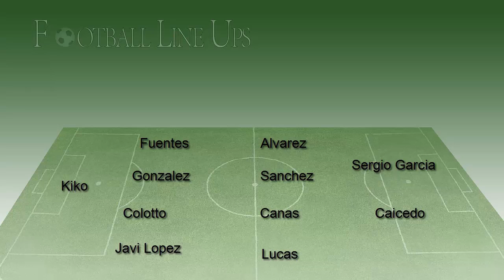Espanyol 2-0 Real Sociedad (Alineacion Espanyol) Jornada 7 2014/2015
Espanyol vs Real Sociedad (Alineacion Espanyol) Jornada 7 Liga BBVA 2014/2015